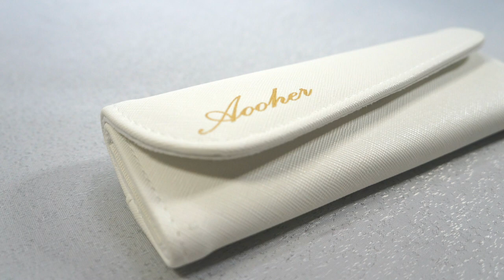Blackhead Acne Remover Kit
If you are interested to get free products and are a micro-influencer and video creator